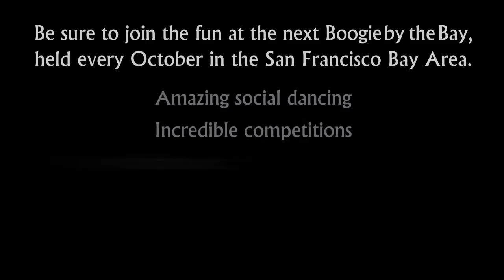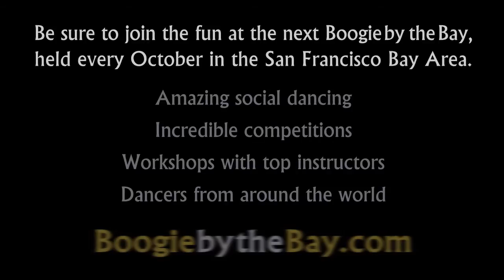Eddie Valdez & Elise Valdez - 2011 Boogie by the Bay (BbB) - Showcase Division - Video Vault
Eddie Valdez and Elise Valdez compete in the Showcase Division at the 2011 Boogie by the Bay (BbB), held in the San Francisco Bay Area, and sponsored by the Next Generation Swing Dance Club of San Francisco. (...more)

Watch the entire 2011 competition playlist, including Champions Jack & Jill, Champions Strictly Swing, Classic and Showcase Divisions